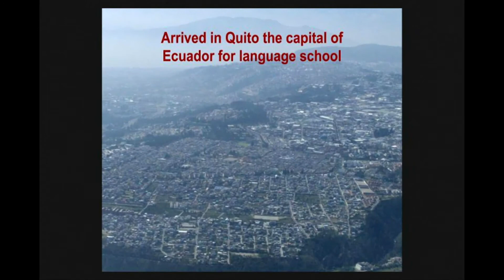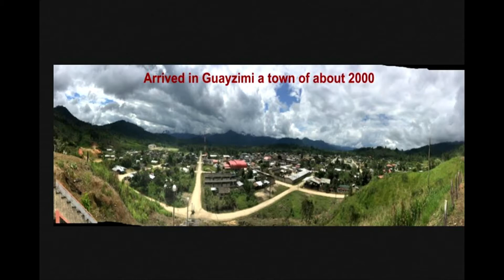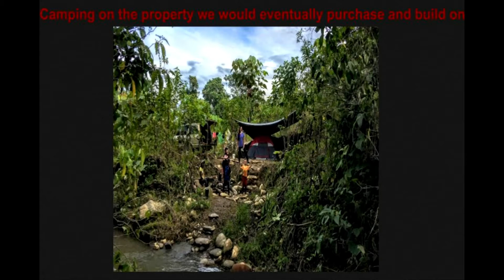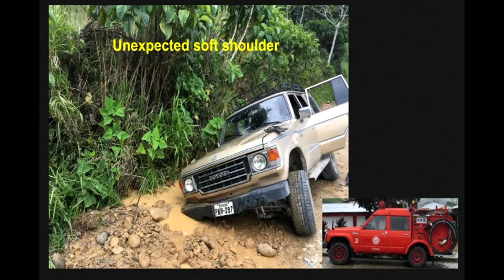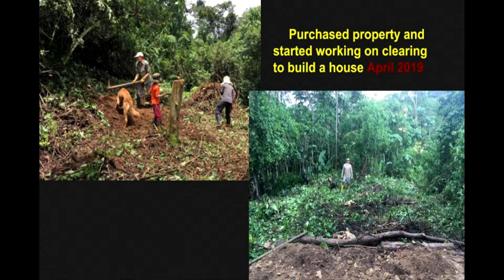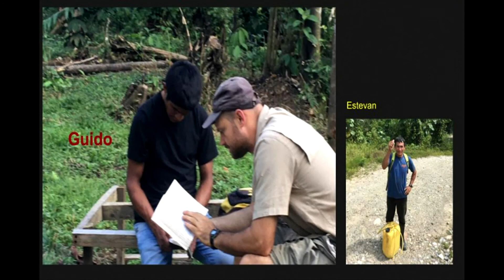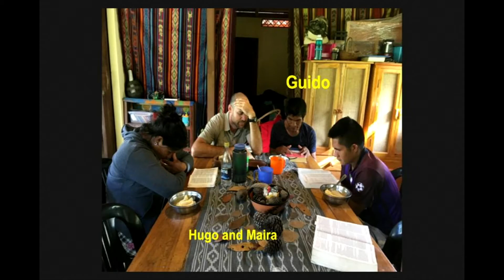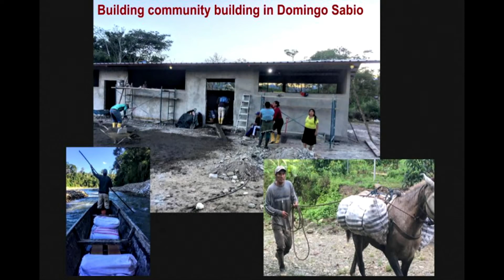Luke Downs, Missionary to Ecuador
On Sunday, November 1, Luke Downs came to speak at our Sunday evening service. Luke and his family live in Ecuador, sharing the Gospel in their community in unique and sincere ways.

Should you feel led to give a tithe or offering as an act of worship, there are three ways to give.

3) Through your bank via Online Bill Pay (contact your financial institution)